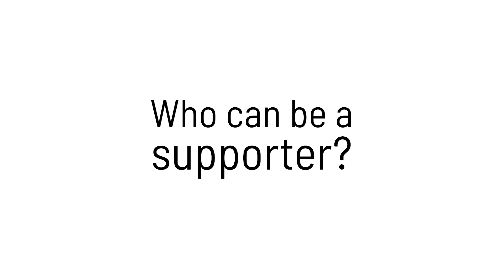Who can be a supporter? - Garrett [OPEN CAPTIONED]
For more information about Supported Decision Making Agreements, visit the Governor's Council on Disabilities and Special Education's

Special Thanks to the Administration on Community Living, the Disability Law Center of Alaska, and the Governor's Council on Disabilities & Special Education, as well as participants - Garrett, Maggie, Art & KC.

All laws are subject to change by legislation and by court decisions. This information is not intended to be legal advice; it is a Public Education resource. Viewers should use the guide for information, and then ask questions about their own individual needs.